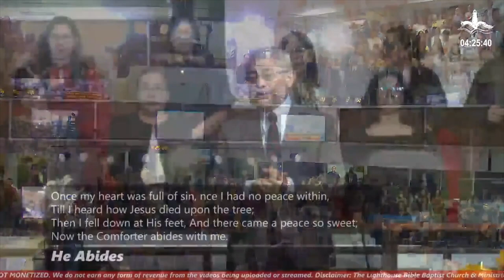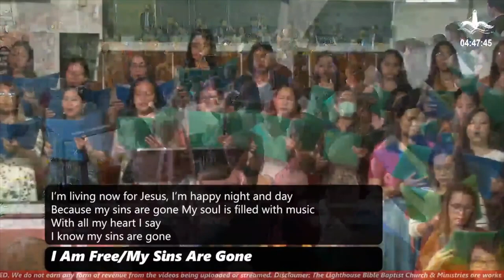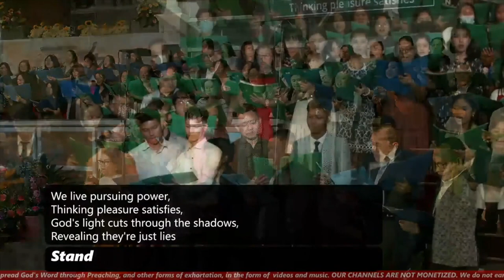Singing during the 47th Anniversary and Sacrificial Celebration of Lighthouse Bible Baptist Church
A collection of the songs and choir numbers during the 47th Anniversary and Sacrificial Celebration of the Lighthouse Bible Baptist Church, Tatalon, Quezon City on March 19, 2023.